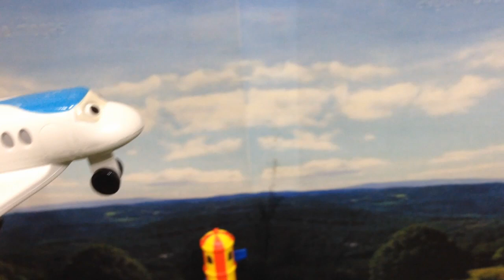トーマス プラレール ガチャガチャ ひこうきになったトーマス Tomy Plarail Thomas "Air Plane Thomas"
トーマスは採石場の近くにある飛行場でジェレミーと出会う。ジェレミーの空を飛ぶ姿を見て、自分も飛行機になりたいと思った。それをパーシーに打ち明けビクターとケビンに飛行機のようなボディーにしてほしいと頼んだ。